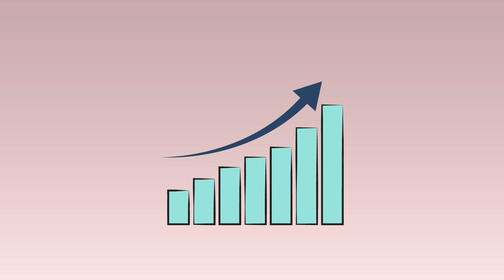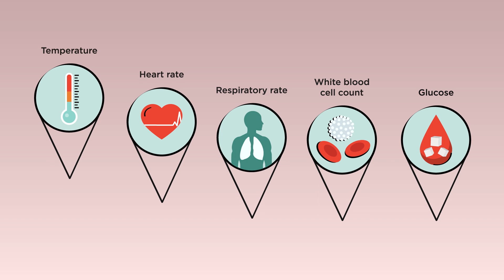How can digital alerts help better fight sepsis in hospitals?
The quicker sepsis is treated the less dangerous it becomes. To achieve faster identification and treatment, digital alerts for sepsis must become helpful partners for doctors and nurses. The DiAlS study has addressed this key challenge of NHS England, with the continued aim of saving the lives of those affected.

Additional Information